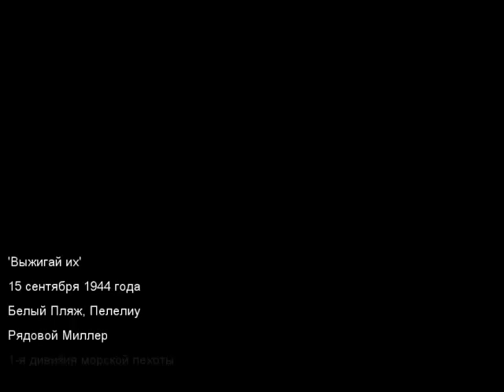Call of Duty: World at War | Миссия #6 "Выжигай их"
карта "Дама червей" должна быть в землянке, которую сначала штурмуем на 4:05 ... и в конце концов захватываем с третьей попытки:)